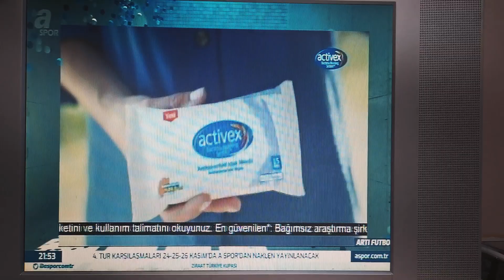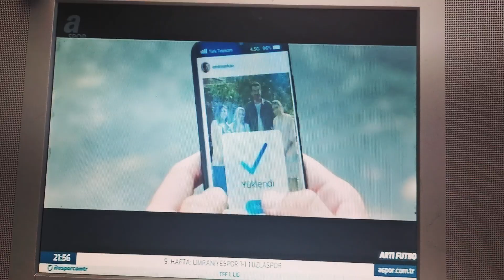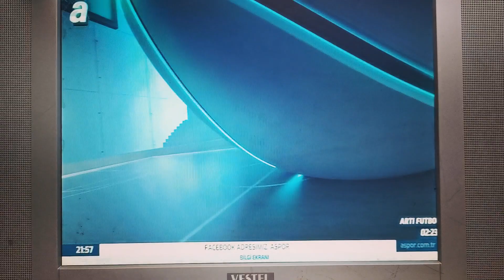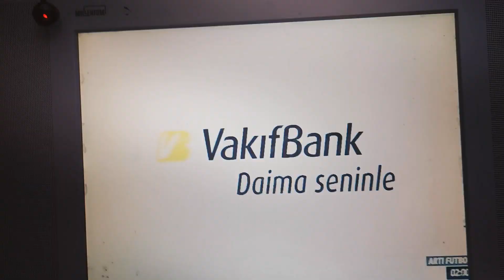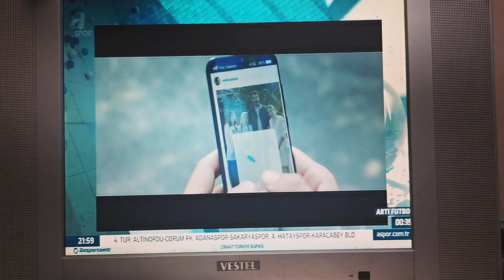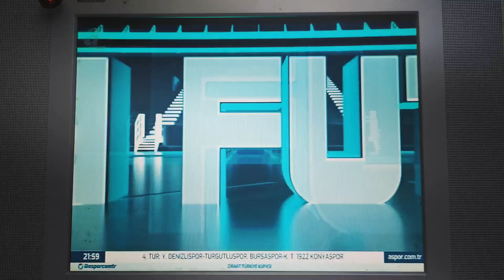ASPOR - reklam ve tanıtım kuşağı (2020)